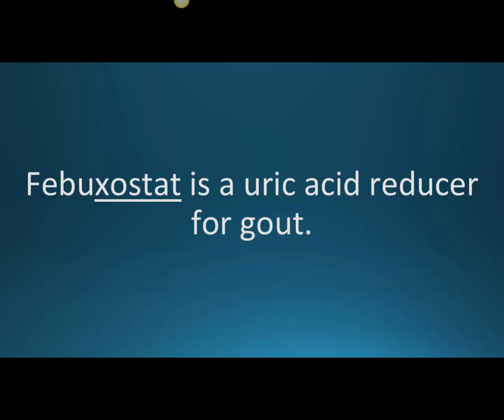How to pronounce febuxostat (Uloric) (Memorizing Pharmacology Flashcard)